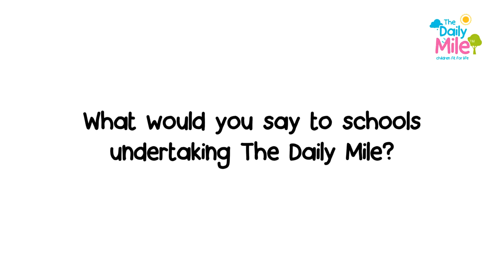What would you say to schools?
The Daily Mile is 15 golden minutes of childhood where the children go out into the fresh air and run or jog, at their own pace, every day in their schools and nurseries. Find out more and register your school The initiative has frequently been described as a 'no-brainer', and helps get our children FitForLife and FitForLearning.
"Today's children are the least active generation in history" - Olympic athlete, Lord Seb Coe.